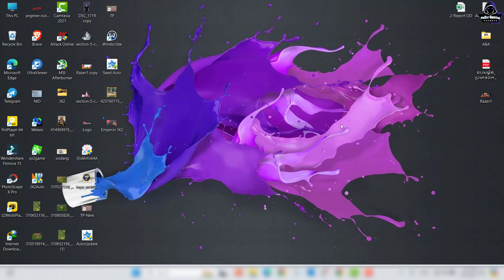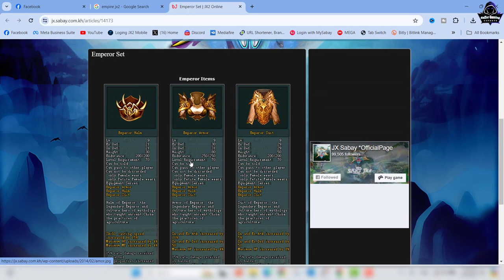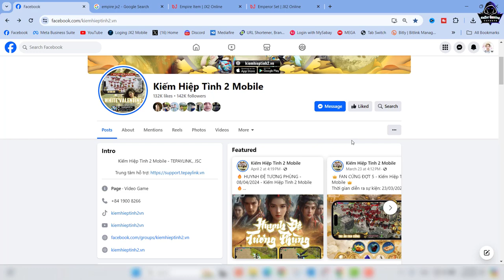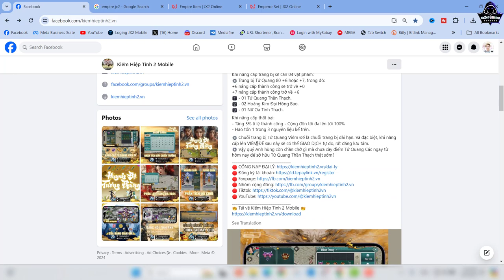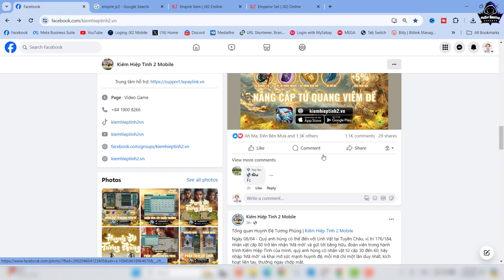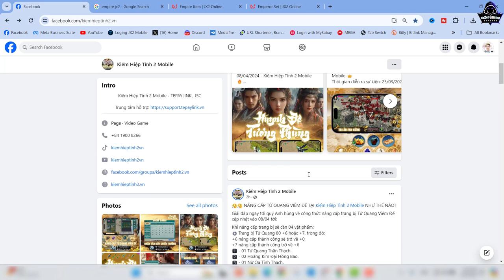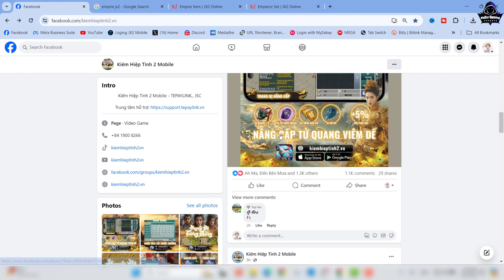JX2-How to upgrade Emperor JX2 Mobile